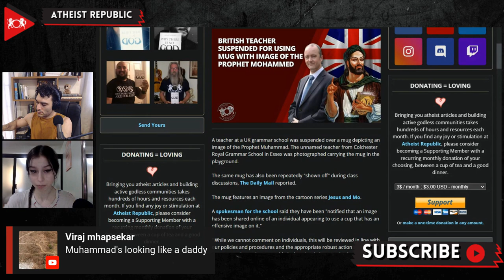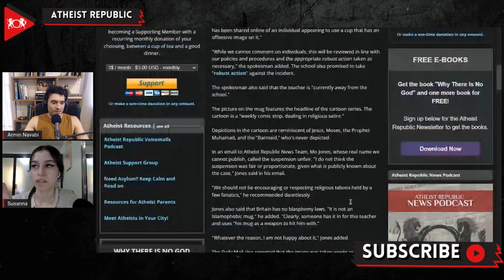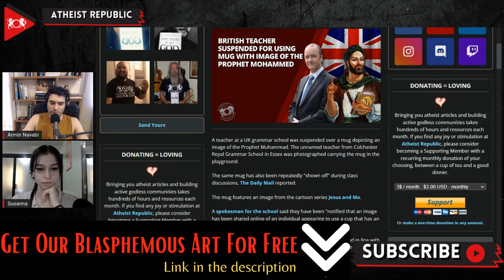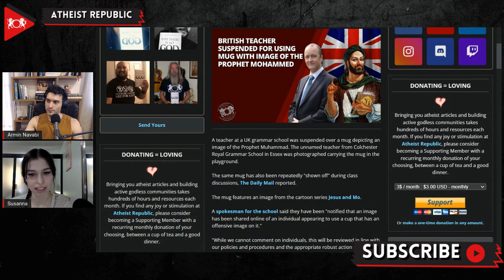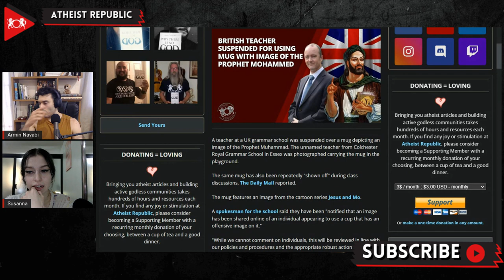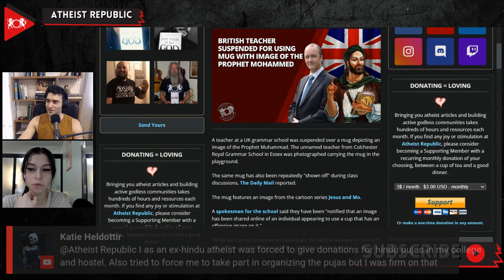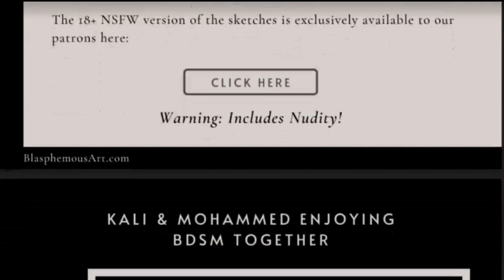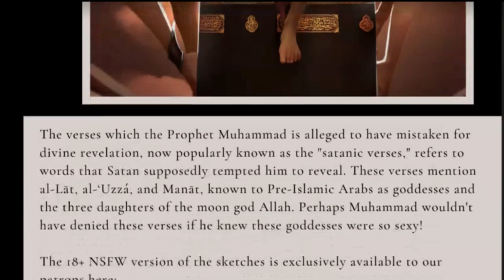British Teacher Suspended For Using Prophet Mohammed Mug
The unnamed teacher from Colchester Royal Grammar School in Essex was suspended over a mug depicting an image of the Prophet Muhammad. The picture on the mug features an image from the weekly comic strip “Jesus and Mo,” which deals in humorous and poignant religious satire. The school after being notified promised to take "robust action" against the incident. The Atheist Republic News team spoke to the creator of the Jesus and Mo comic, who goes by the pseudonym “Mo Jones.” Mo Jones expressed his criticism of the action taken against the teacher, stating, "I do not think the suspension was fair or proportionate, given what is publicly known about the case.” "We should not be encouraging or respecting religious taboos held by a few fanatics," he added. The Daily Mail also reported that the image was taken weeks prior and then circulated online, at which point it picked up viral outrage. The school is reacting with a suspension because of the "growing concern from students." Scarlett Mansfield, a former student who claimed that Colchester Royal Grammar School is plagued with sexist behavior, said, "Everyone has known for ages that this teacher is completely like that.”

Source:
British Teacher Suspended for Using Mug with Image of the Prophet Mohammed
Location: UK